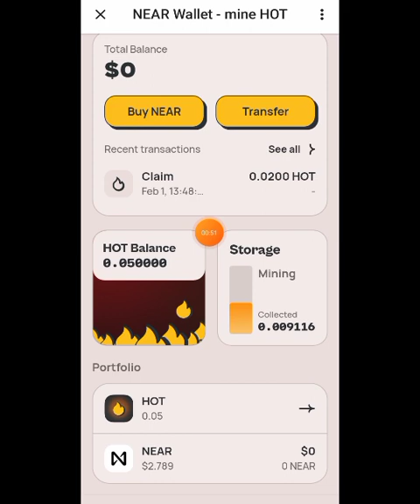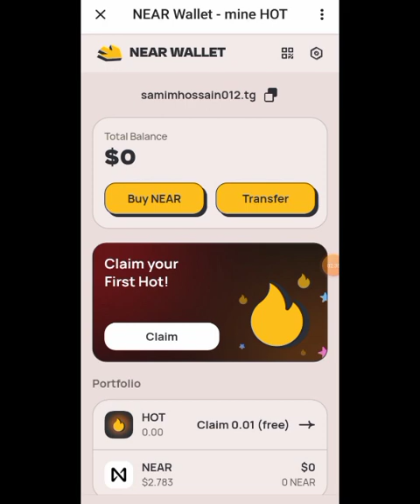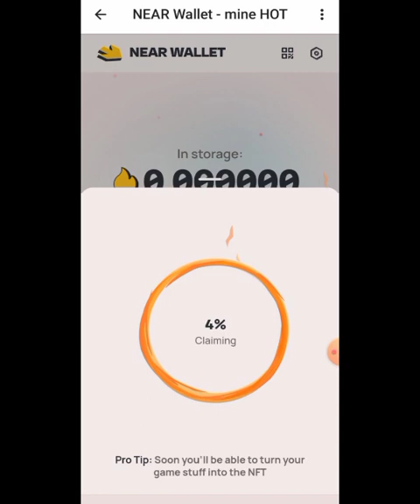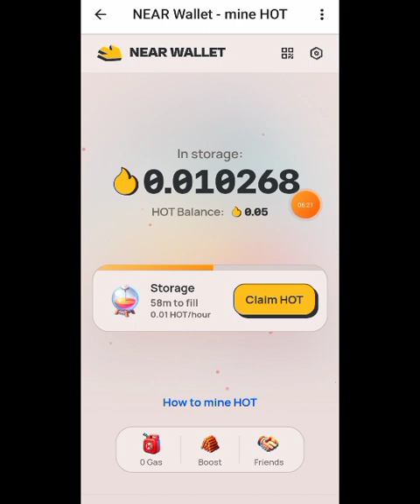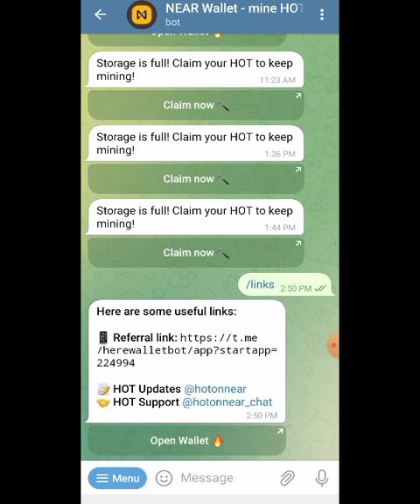Hot Coin Airdrop | NEAR Protocol New Project | Veryfied Project $100-$500 income offer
Hot Coin Airdrop | $HOT Coin NEAR Wallet Token | Veryfied Project $100-$500 income offer @CryptoRobiNr